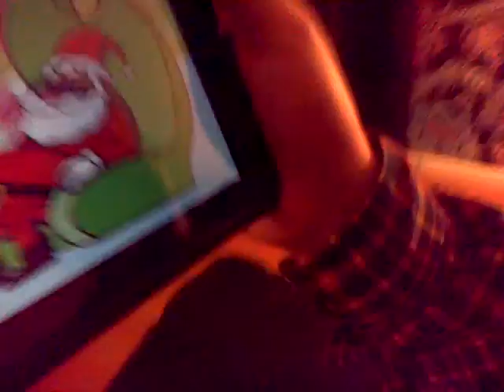Cuthwald reaction video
What better way to get into the festive mood than by showing you all this reaction video I recorded at a Halloween party.

The video that my unfortunate friend is watching is "Dakimakura for Christmas" and it can be watched at the following link.

(Be warned that the video is not suitable for easily offended people or children. Seriously, if you think it's acceptable to let a child watch it, then you need to seek professional help.)